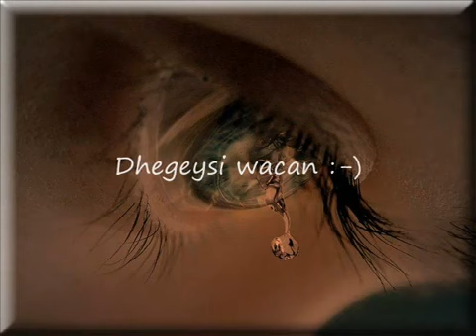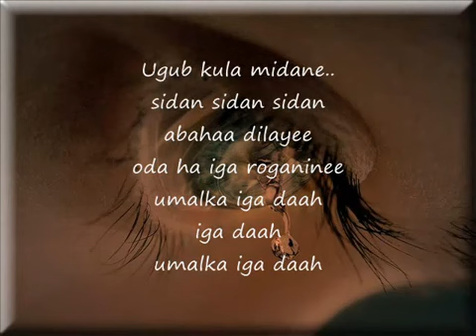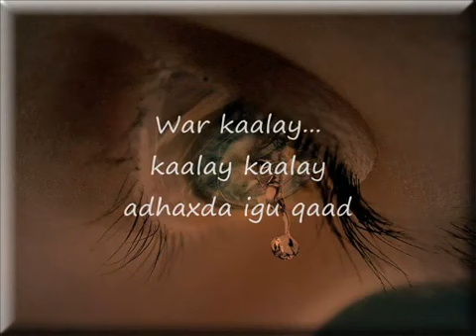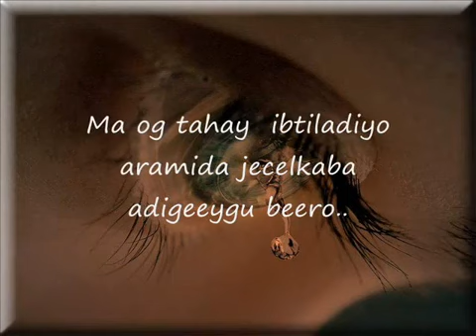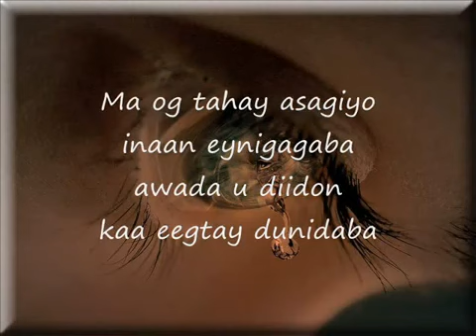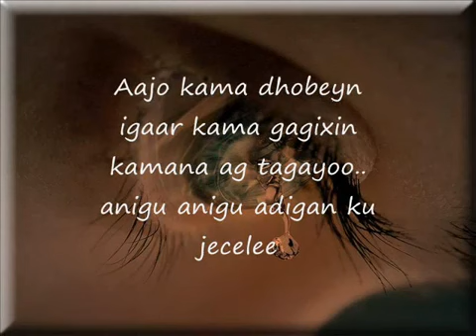Somali Lyrics Song Kaalay adhaxda igu qaad By Khadra Dahir YouTube